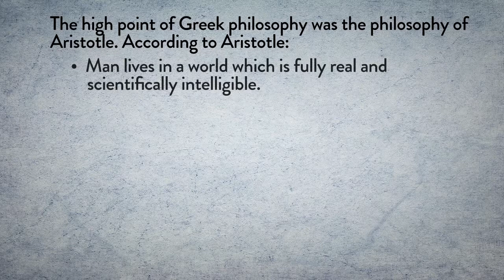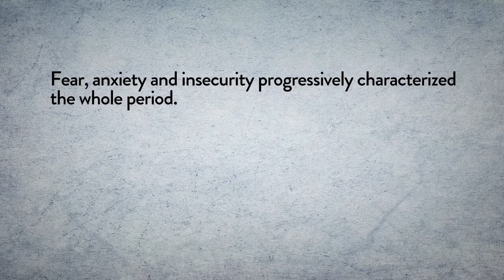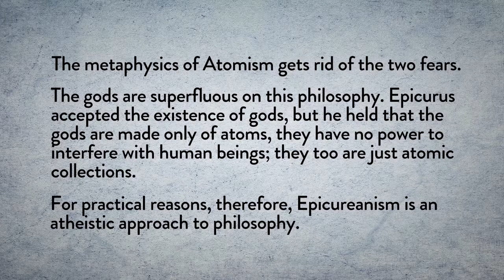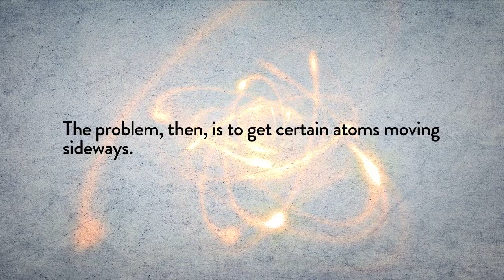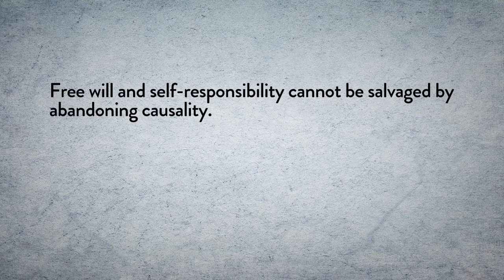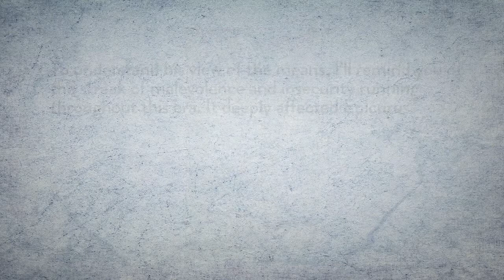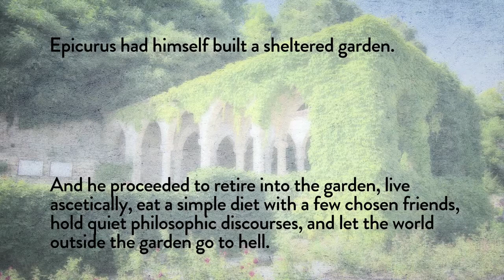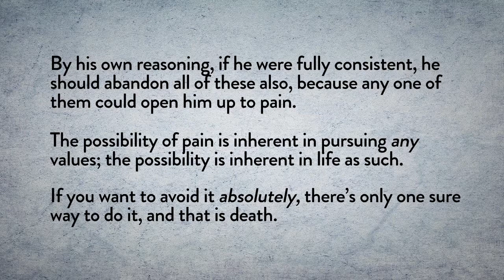Epicurus, Atomic Theory and the Ethics of Hedonism by Leonard Peikoff, part 21 of 50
Leonard Peikoff introduces three major schools of philosophy that flourished in the several centuries after the death of Aristotle, focusing primarily on the Epicureans. Peikoff explains the Epicureans’ metaphysics of atomism, their denial of free will and their goal of achieving inner tranquility.